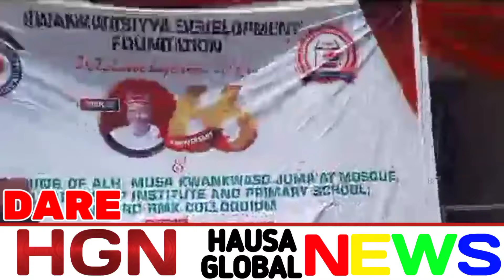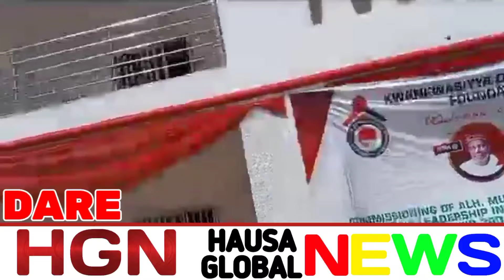Shin ko Kanawa na goyon bayan a hana gwamutsa maza da mata a cikin Adaidaita Sahu?